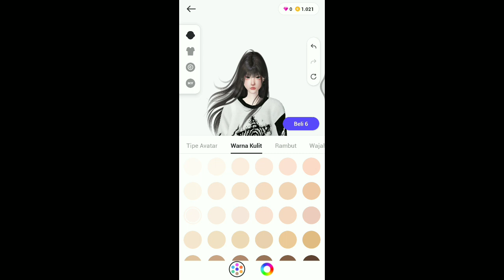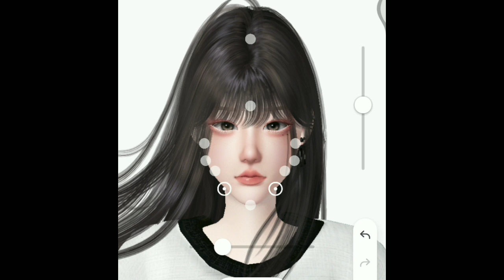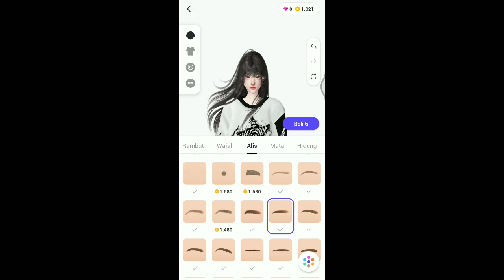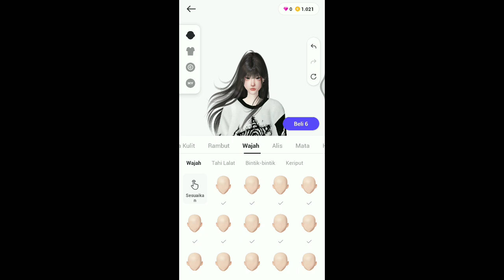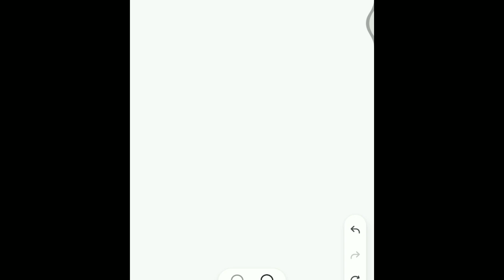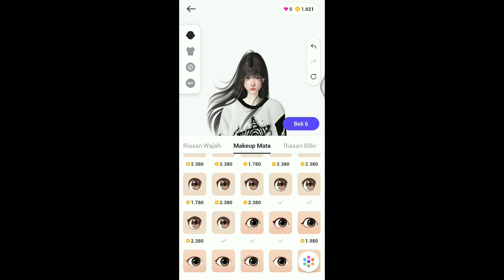Zepeto Face Tutorial Ullzang Girl - Tatto Style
Hallo Guys. Kali ini elziken akan berbagai Video Zepeto Face Tutorial Ullzang Girl - Tatto Style

Item tabahan :

Rambut (Hair)

Lensa (Lens)

Dandan (Makeup)

Lukisan (Painting)

Outfit